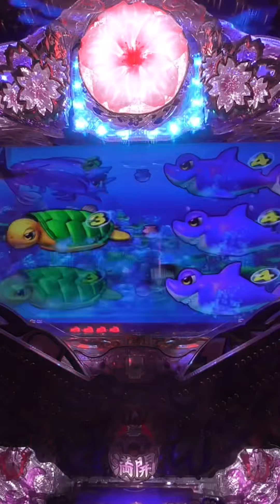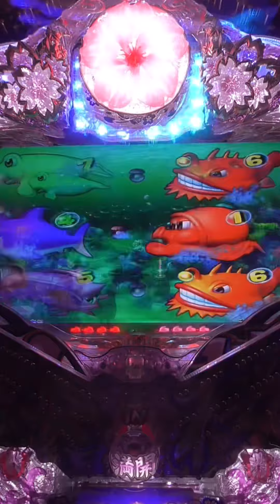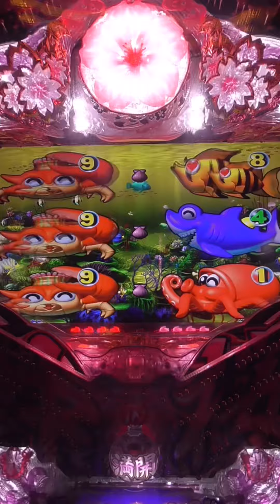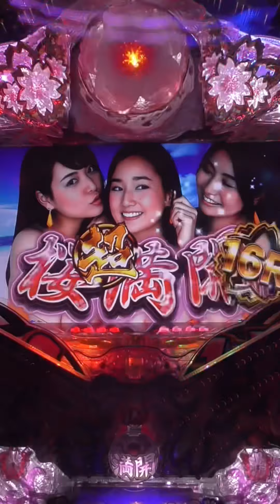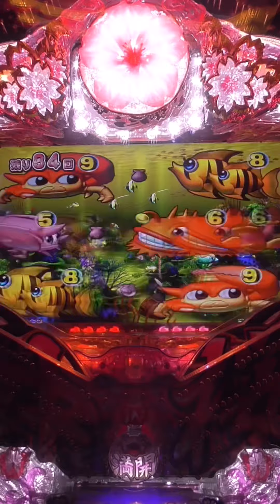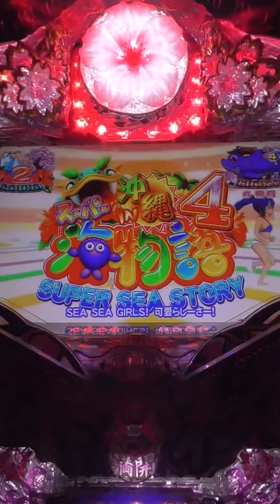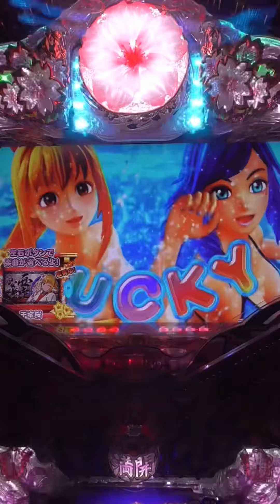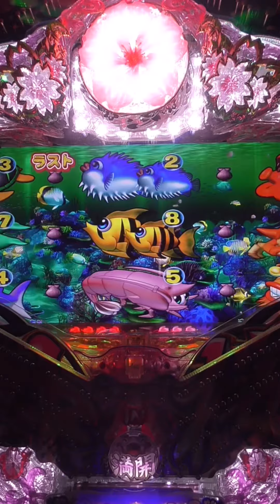【ぱちんこ】縦型！PACHINKO海物語IN沖縄Ⅳ❣️2023.12.22❻登録者５万人突破❕感謝❣️